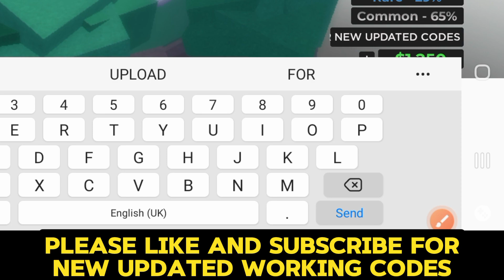*NEW UPDATE* ELEMENT BATTLES CODES – ELEMENT BATTLES ROBLOX CODES – ROBLOX CODES – ELEMENT BATTLES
In today's video I show you guys an updated list of all working codes for dress to impress in 2024! Make sure you watch till the end and enjoy!

How to redeem codes in Element Battles.
1- Launch Element Battles on Roblox.
2- Click on Spin in the main menu.
3- Input the code you want to redeem into the Enter Code Here… text box.
4- Press Enter on your keyboard to claim your free reward.